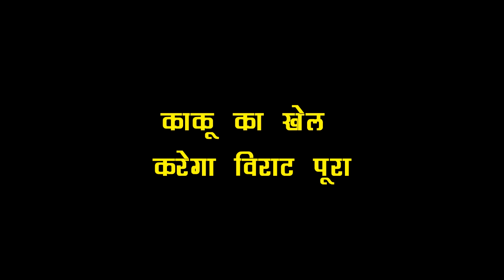GHKKPM: SAI VIRAT खुद ही करेंगे खुलासा, इस बार नहीं रहेंगे दोनों एक दूसरे से अलग